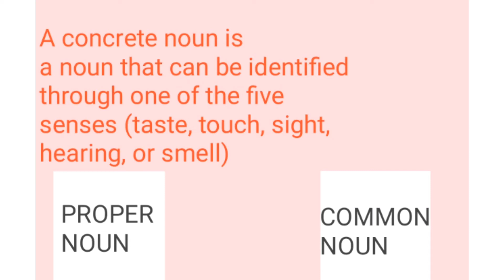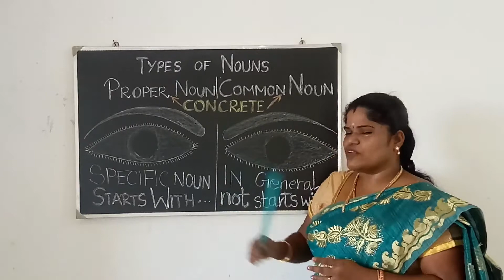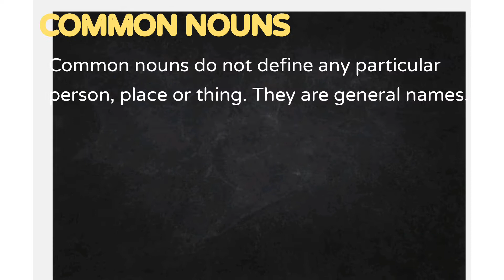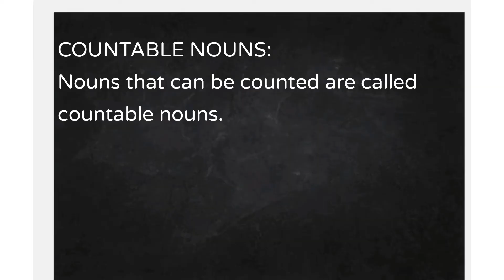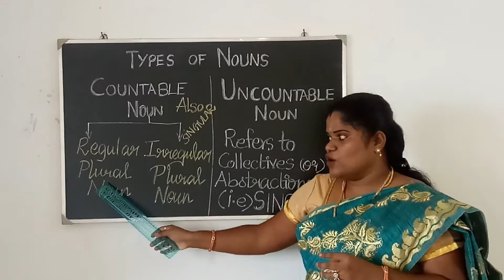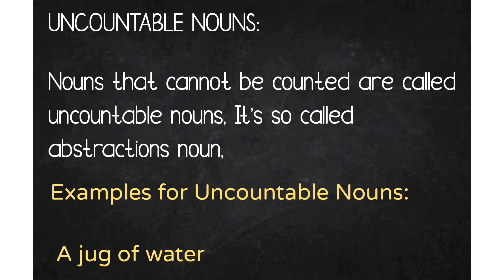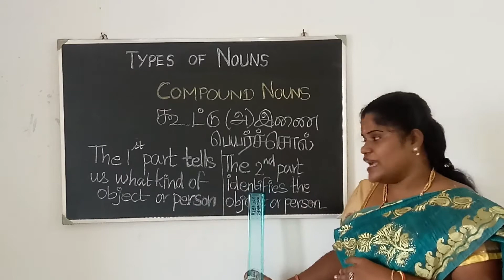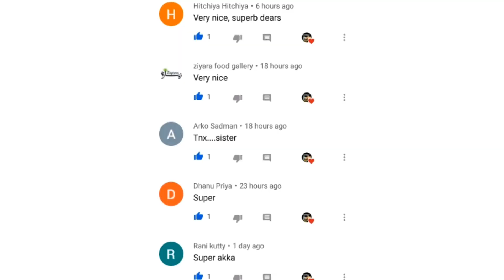HOW TO IMPROVE YOUR FLUENCY IN SPOKEN ENGLISH COMMUNICATION? @MARUVIYA KALVI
Hi friends,
Here, In this video you people can able to learn the types of noun which is most fundamental in learning grammar, so that you can get answer slowly for the following question How to improve your fluency in spoken English communication
There are 8 types of nouns which can be derived up to ten nouns.
So, through this video you can able to learn exact definitions for the above mention types of nouns with example.
how to improve your fluency in spoken English communication
spoken English
MARUVIYA KALVI
Kindly keep sharing with your family & friends,
Regards,

GEETHA BALA